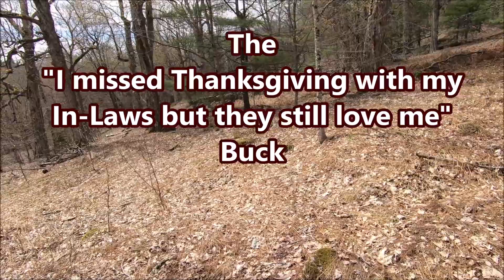Another Hike with Tucker Searching for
Out trying to get some exercise with old Tucker the Dog. As always we're looking for shed antlers and also keeping our eyes peeled looking for the elusive Morel Mushroom, Found them in abundance in Ohio with my Grandpa when I was a kid but have never found any in NH. While out here I thought I'd take a Turkey call and see if I could get a bird to gobble, brought the wrong call ( this one was shot ) but it was so windy I couldn't here a turkey gobble unless he was inside 100 yards. Always a great day to be in the woods.